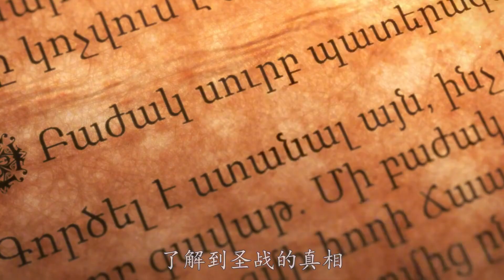少年為了證明自己，義無反顧卷入圣杯戰爭